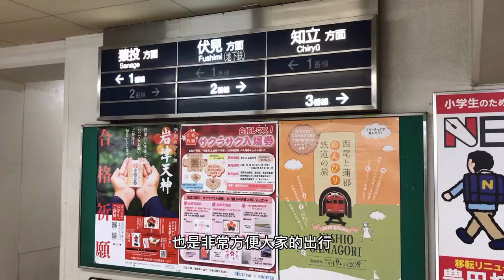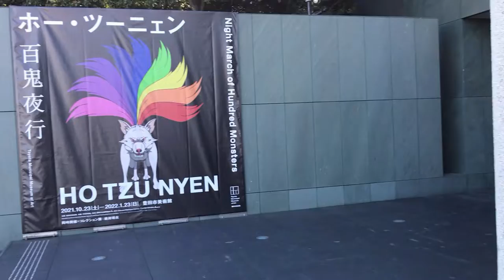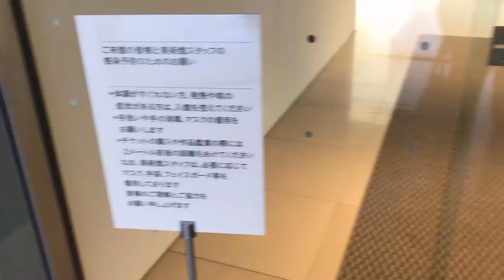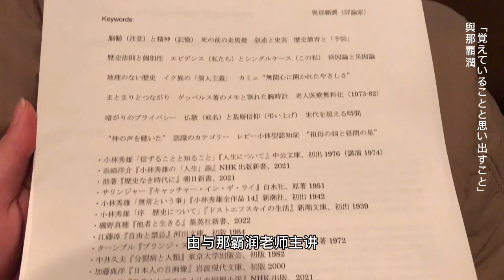豊田市美術館 何子彥百鬼夜行展覽遊記 日本愛知縣豐田市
豐田市一日遊，參觀了豐田市美術館舉辦的「何子彥百鬼夜行」展覽，體驗小城市的悠閒加上美術館的藝術氣息。
Ho Tzu Nyen "Night March of Hundred Monsters" at Toyota Municipal Museum of Art, Japan.